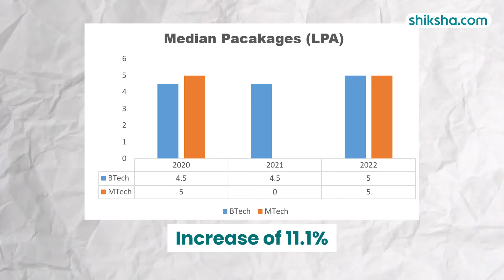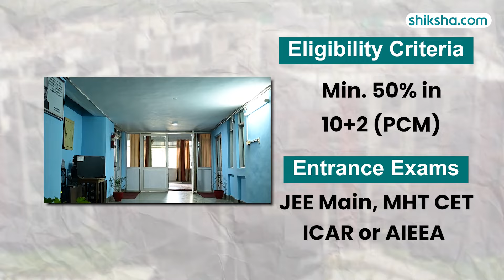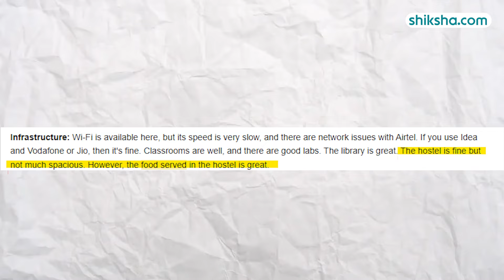Laxminarayan Institute of Technology Nagpur BTech Review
How is BTech at Laxminarayan Institute of Technology Nagpur? | Review

Know more about the BTech program at LIT Nagpur in this detailed review. Learn about the curriculum, faculty expertise, campus facilities, placement opportunities, fees, and student experiences. Watch this video to find out if Laxminarayan Institute of Technology, Nagpur is the right choice for your BTech studies.

0:10 - Overall Rating
0:17 - Placements
1:09 - BTech Specialisations
1:32 - Infrastructure
2:27 - Faculty
2:55 - Campus Life